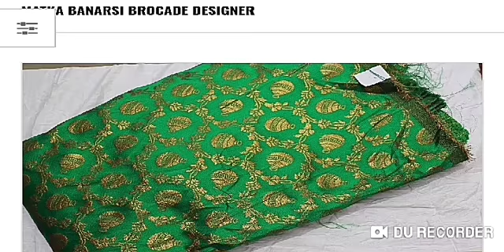Latest branded suits fabric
Paper silk, malwari silk brocade bnarshi dupts etc.
Thanks 🙏🙏